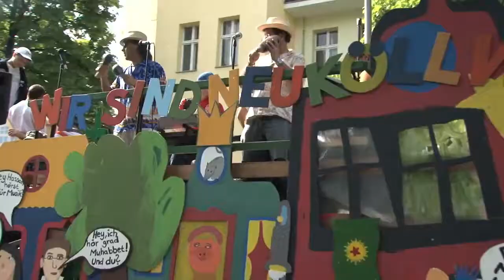Berlin Carnival of Cultures 2010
Shot in Berlin during the Carnival of Cultures Festival 2010 while on the UF Journalism Study Abroad trip to Berlin.